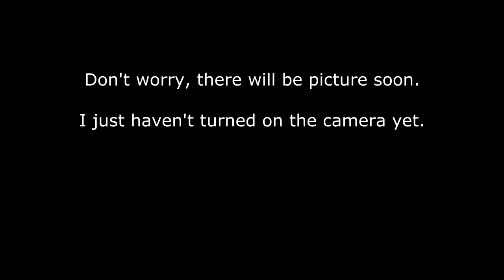Top 3 Pet Peeves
My sister and I detail those small, insignificant little nuisances that shouldn't bother us but really, REALLY do!

NOTE: This is a fairly lengthy video so if you're pressed for time, I've created an abridged version.  It's about 13 minutes shorter.